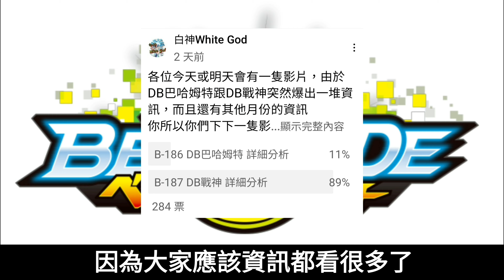《白神》戰鬥陀螺 爆裂世代 DB 陀螺分析#44 赤紅之斧 B-188/187/186 DB巨神 流言分析/創世戰神.Sh-7/咆哮巴哈姆特 Gg.Mm-10 補充介紹 Beyblade Burst